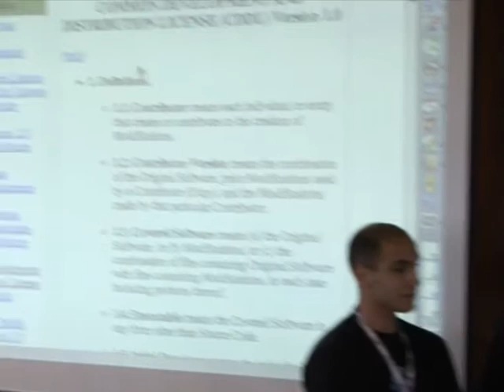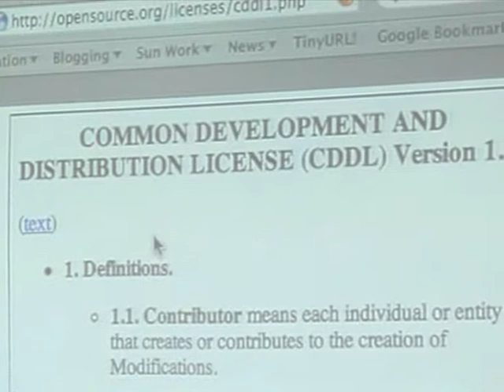OpenSolaris, Java, and Debian: can we be friends?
by Simon Phipps
by Alvaro Lopez Ortega